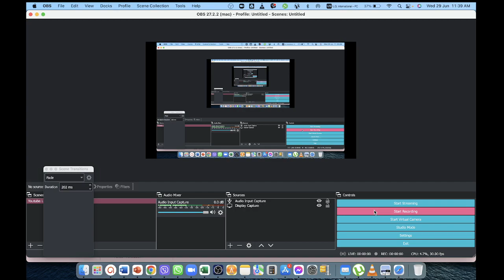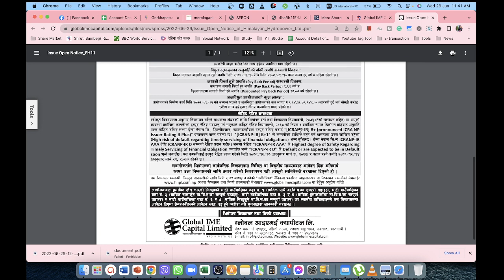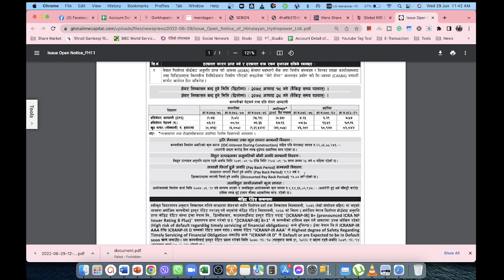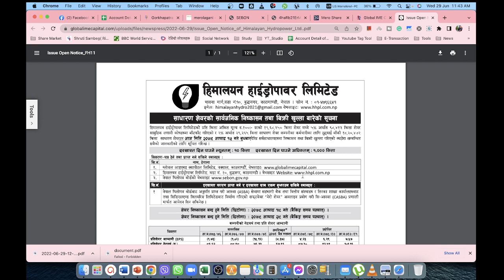IPO Issue of Himalayan Hydro Power | Nepali Share Market News | Ram hari Nepal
Topic I usually interested in:
1. Share Market
Stock market
sharesansar nepal,
nepal nepse,
sensex nepal,
ramhari nepal
share market in nepal
share market
nepse today
share nepal
sanima bank
today share market news
nifra analysis
share bazar
stock market
ipo news latest
nepse analysis
mahila laghubitta